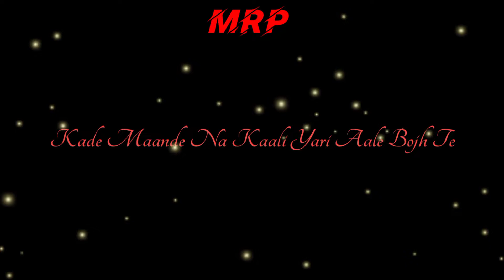YAARI Khasa Aala Chahar New Song WhatsApp status | KHAAS REEL | New Haryanvi Song WhatsApp status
MRP status gallery 😉

YAARI (Full Video) : Khasa Aala Chahar New Song | KHAAS REEL | New Haryanvi Songs Haryanavi 2021